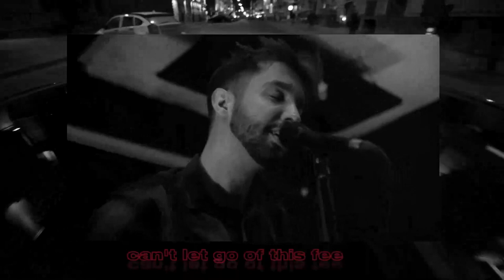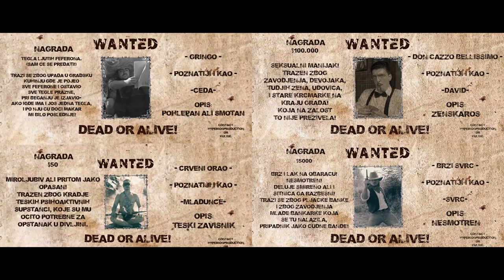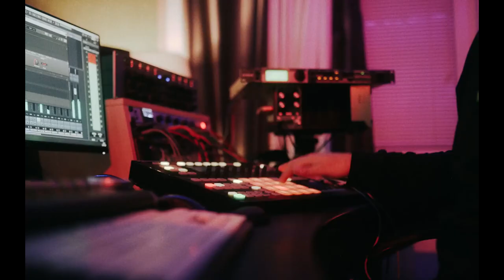ŠGK || KUKU$ nam otkriva gdje je granica između trepa i cajki / Juice kao panker / Političar-muzičar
Razgovarali smo sa momcima iz KUKU$-a! Otkrili su nam u kojem žanru bi se dobro snašli, kakvi su domaći treperi...
Juice ima pank singl!  Laura 2000 i Tamare Kezz izbacile “Pesma sireni” i još mnogo zanimljivosti potražite u novom ŠGK-u.

Naše emisije možeš da pratiš na Kuvo TV-u, u sklopu MTS mreže u:
- Srbiji, u MTS mreži
- Crnoj Gori, u m:tel mreži
- BiH, u mrežama m:tel, Logosoft, Blicnet , Telrad i Elta
ŠGK možeš da gledaš:
-utorkom u 14.00
-petkom u 14.00

Reckanje
-srijedom u 22.00

Bosonoga magazin
-petkom u 19.00

Svako postavljanje ili korišćenje video materijala bez odobrenja autora biće prijavljeno YouTube administratorima. To može rezultovati i trajnim gašenjem Vašeg kanala od strane YouTube-a.